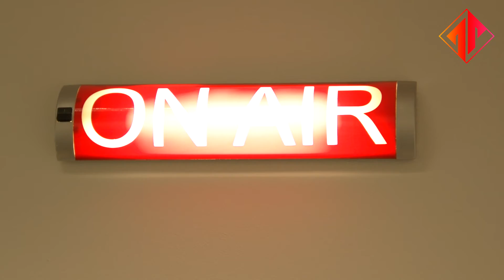"Was für Lappen ey" - Outtakes 2019 - OMEN Play + Perform | esports.com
Esports und perfekte Abläufe? Das passt natürlich selten zusammen. Bei OMEN Play + Perform sind wir zwar nah an der Perfektion, dennoch klappt nicht immer alles. Die besten Aussetzer 2019 haben wir für euch zusammengeschnitten